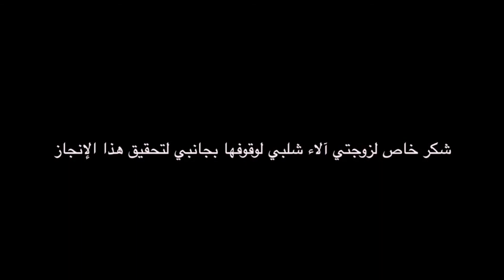Anwar Almojarkesh - MBC1 Channel (Qumra Show) - 27th June 2016